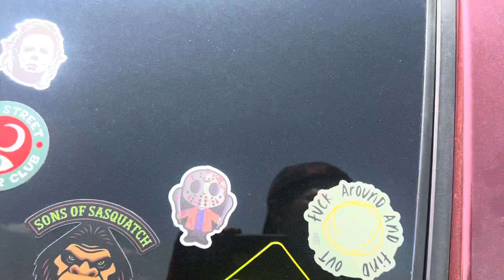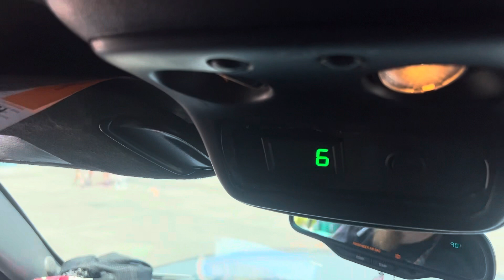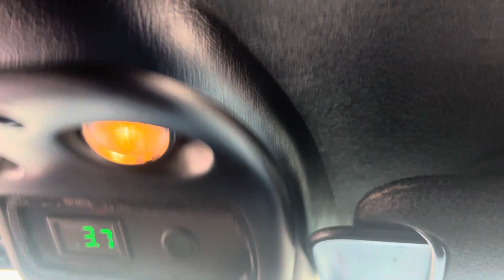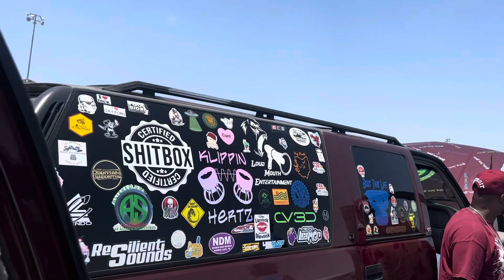4 Resilient Sounds Gold 15s via Taramps Smart 5 and 24 resilient sounds 10s sneak peek